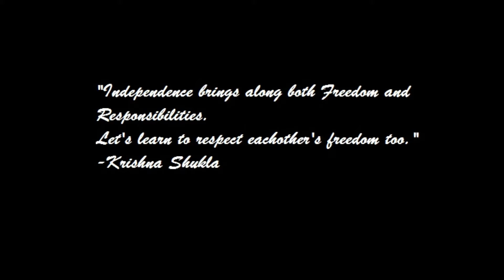Independence Day Special- Youth on Freedom Ft. Krishna shukla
Vande Mataram Dear Friends, IF YOU ARE A YOUTH  THEN THIS VIDEO IS FOR YOU. We the youth of this proud country are often looked upon as ignorant chaps. To break this perception this is W.O.W's special episode in which the youth defines Freedom.